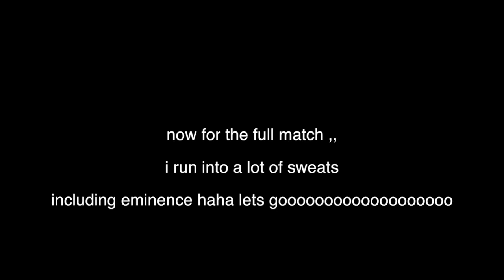1v1 against another Top Solo Player (both POV's) - COD BLACKOUT - high kill SOLO WIN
shoutout to Eminence Skillz , another top solo streamer on youtube.
checkout his channel drop him a sub